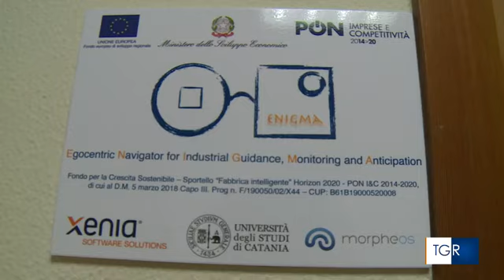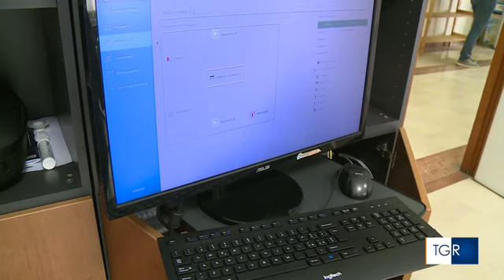RAI3 TGR SICILIA - Sicurezza, team ricercatori crea visori per evitare infortuni - (25-09-2023)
Il dispositivo di realtà aumentata inventato e brevettato dall'università di Catania, grazie ai Fondi del ministero dello sviluppo economico.

Fonte: RAI